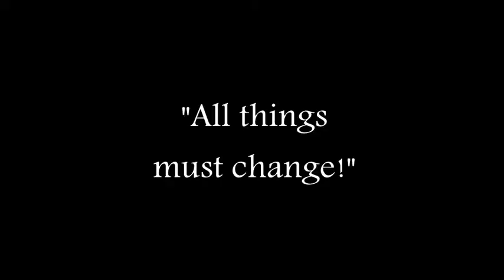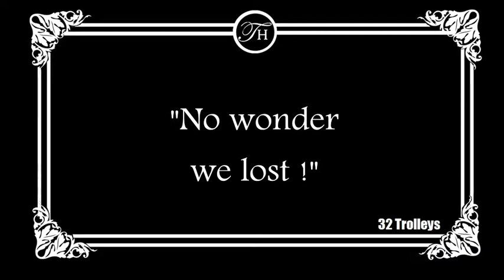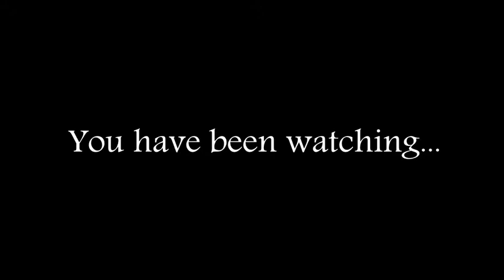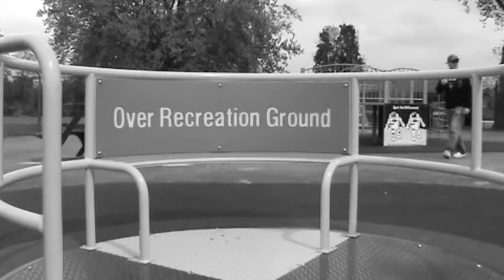Grange Short 3... Modern Times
Same as the last version but with the missing zip line shot in!!!
Missed it out cos i was rushing to show you!